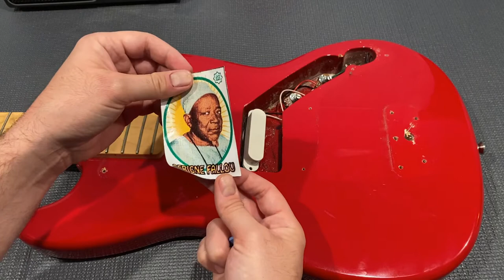The one thing you need to make a Squier Bronco sound great